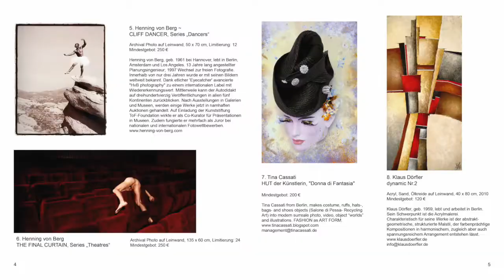2011 smartArt-Kunstauktion in BERLIN AVANTGARDE Galerie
smartArt Kunstauktion 2011
zugunsten der Jugend-Präventionsarbeit von Mann-O-Meter e.V.
Eröffnung der Ausstellung: 17. Juni 2011
Besichtigung der Ausstellung: 18. - 21. Juni
Kunstauktion: 21. Juni, ab 19h
Der DJ, Musicaldarsteller, Moderator und Comedian Ole Lehmann war der Auktionator. Rosa von Praunheim schrieb ein Grußwort für den Katalog.